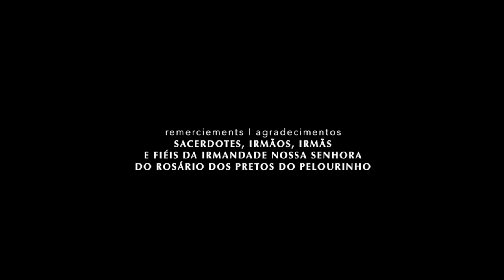IGREJA NOSSA SENHORA DO ROSÁRIO DOS PRETOS (Híbridos, the Spirits of Brazil)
IGREJA NOSSA SENHORA DO ROSÁRIO DOS PRETOS

A syncretic mass where the Catholic liturgy mixes with the atabaque's vibration of the Candomblé, in the heart of Salvador, Bahia

cc.by.nc.sa
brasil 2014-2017